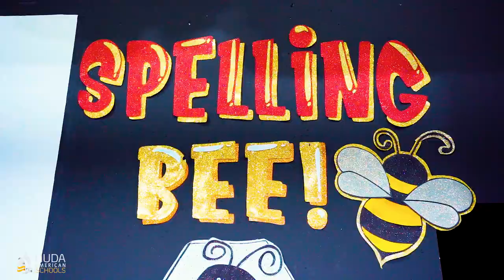Spelling Bee 2023 | Huda American Schools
🏆🐝 We're delighted to announce the tremendous success of our Spelling Bee event at Huda American Schools!
Our exceptional students demonstrated extraordinary spelling skills and impressed the audience with their abilities.
The contest was highly competitive, with participants demonstrating an inspiring combination of attitude and strategy.
A warm round of applause to all who participated!👏🎖✨️